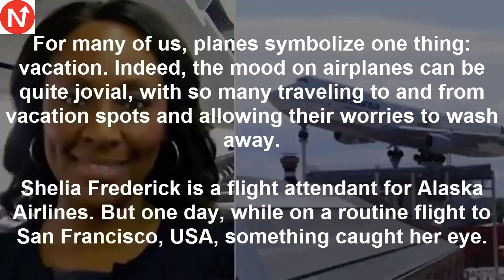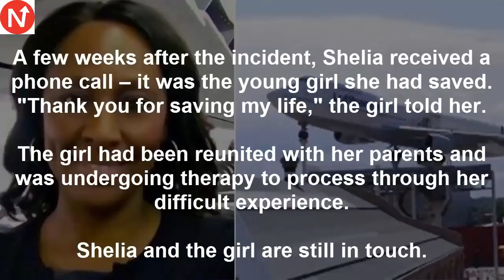Flight Attendant Sees Help Me Written In Aircraft Toilet, Promptly Urges Pilot To Call The Polie1